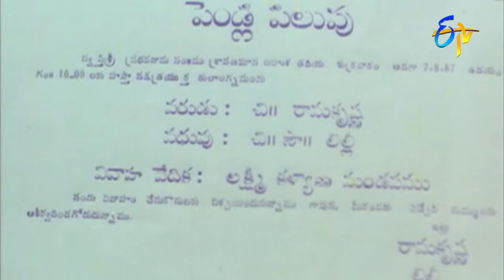భర్తమీద అనుమాన పడినందుకు క్షమించమంటున్న భార్య | Rajendraprasad | Bhale Mogudu | ETV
Directed by : Relangi Narasimha Rao
Written by : Satyanand (dialogues)
Screenplay by : Relangi Narasimha Rao
Story by : Ramani
Produced by : S.P.Venkanna Babu
Starring : Rajendra Prasad,Rajani
Cinematography : Sarath
Edited by : D.Raja Gopal
Production company : Maheswari Movies
Release date  : 24 September 1987
Running time : 149 mins
Country : India
Language : Telugu